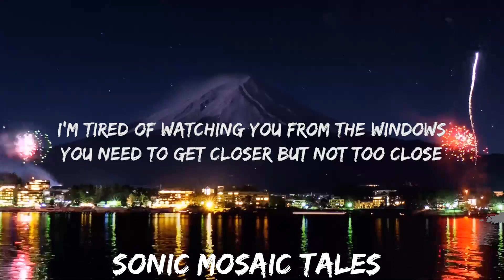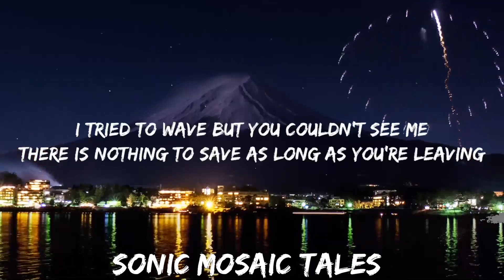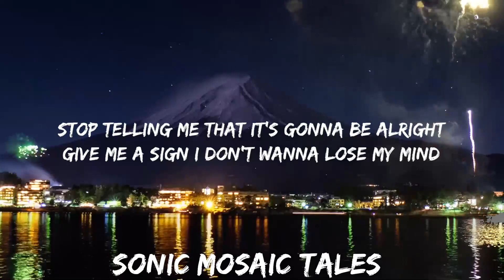Talkin Toys - Bleeding (Lyrics) | give me a sign i don’t wanna lose my mind | 25mins Top Vibe Mus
Talkin Toys - Bleeding (Lyrics) | give me a sign i don’t wanna lose my mind

📝Lyrics

"Bleeding"

I’m tired of watching you from the windows
You need to get closer but not too close
Loving you is like chasing the rainbows
You look so beautiful but there’s nothing to do

I tried to scream but you couldn’t hear me
You look like a dream I wanna stop dreaming
Cuz baby I’m bleeding

I tried to wave but you couldn’t see me
There is nothing to save as long as you’re leaving

Give me a sign I don’t wanna lose my mind
Tell me the truth I can’t take another lie
Stop telling me that it’s gonna be alright

Look at the scars you left on my heart
I’ll never be the same I bet you know
Can’t till Any more who you really are
Now that it’s all clear I don’t know you at all